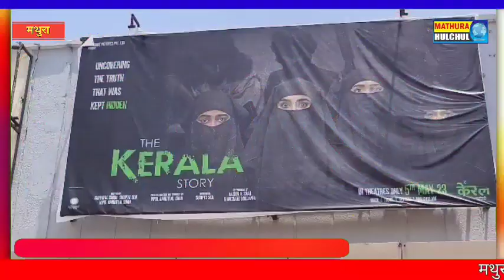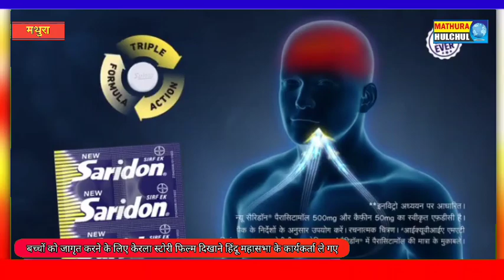बच्चों को जागृत करने के लिए केरला स्टोरी फिल्म दिखाने हिंदू महासभा के कार्यकर्ता ले गए